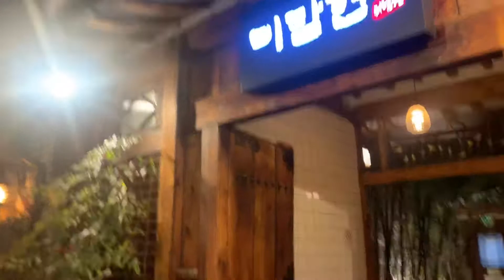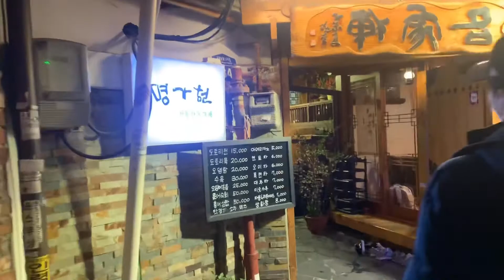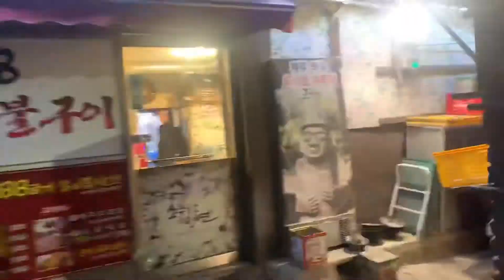서울 나들이 추천장소 seoul travel in korea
동대문 종로 청계천 여행 korea travel